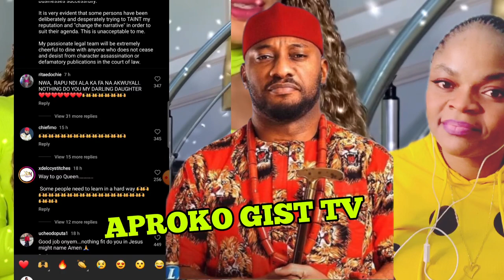NOLLYWOOD ÀŤŤÀĆK👉EDOCHIE HOUSE ON FÌŔÈ🔥😭 JUDY AUSTIN ON D RUN AS MAY EDOCHIE & YULS BROTHERS REACT